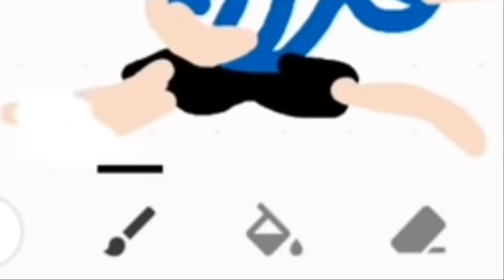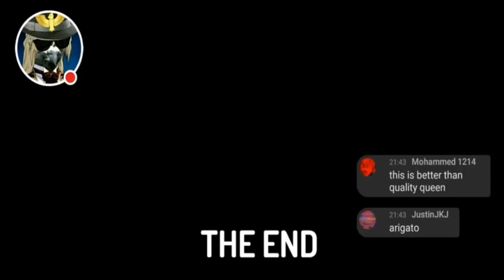ruining jojo scenes with toontastic 3d